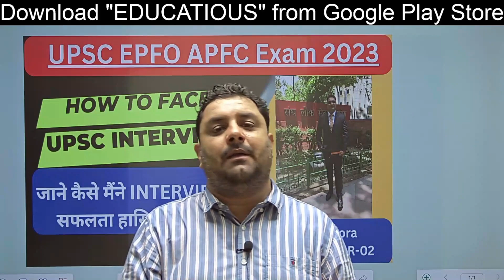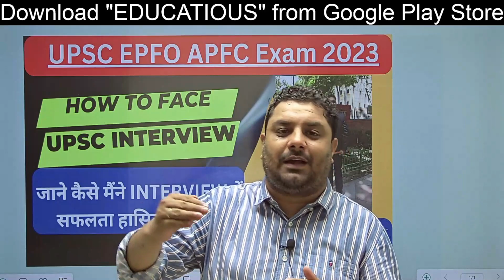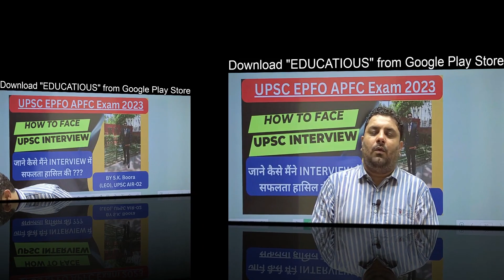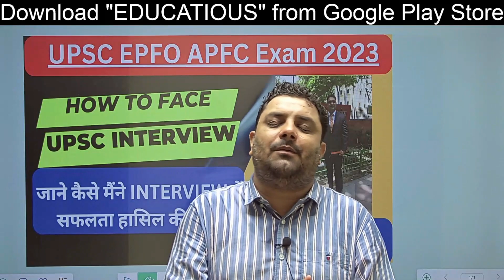How to Prepare for UPSC EPFO APFC Interview |EDUCATIOUS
The video provides insights into “How to Prepare for UPSC EPFO Interview”… Sh S K Boora, LEO AIR-2 share strategy to clear the interview for EPFO.